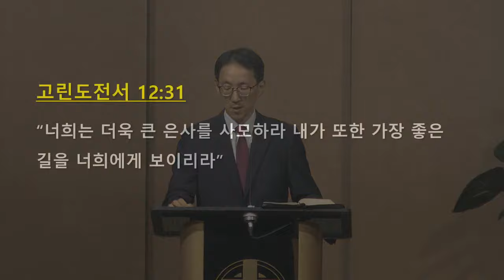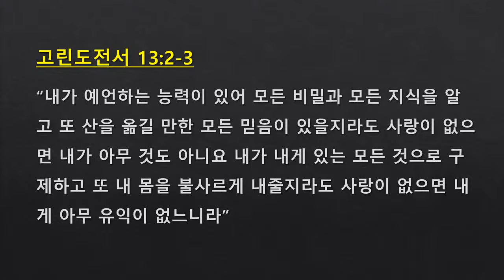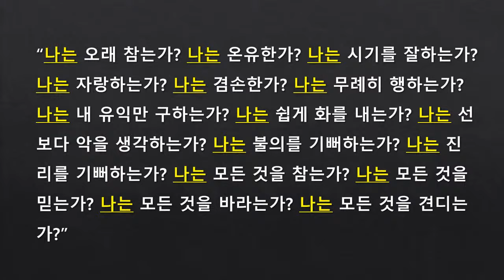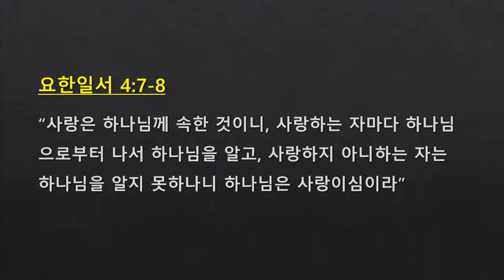2023 0913 [수요예배] 사랑의 은사 (고린도전서 13:1-13) 김창일 목사